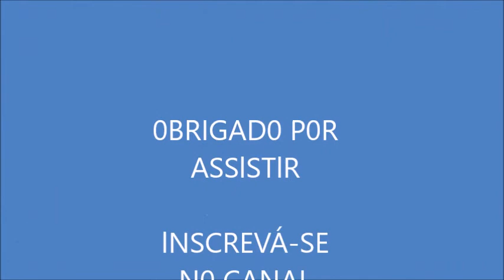DEC0RAÇÃ0 A ERA D0 GEL0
Nesse vídeo mostro como monto uma decoração da Era do gelo